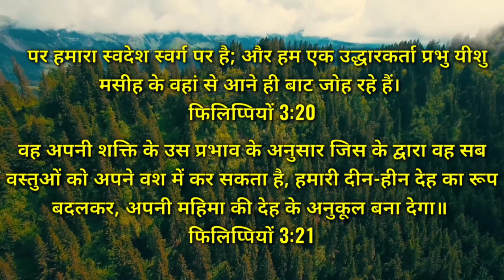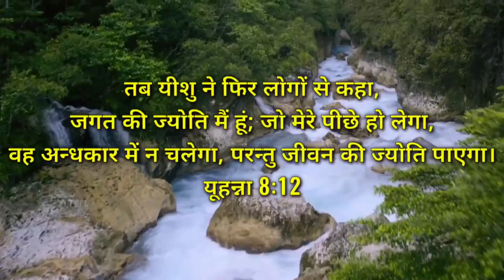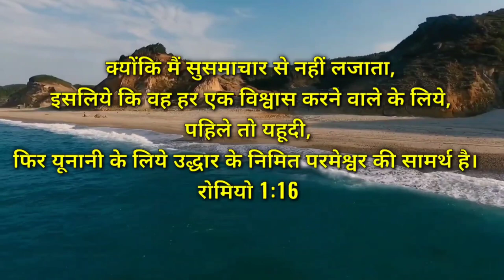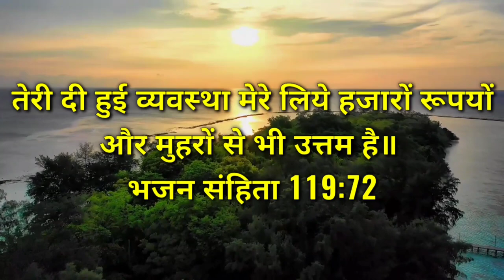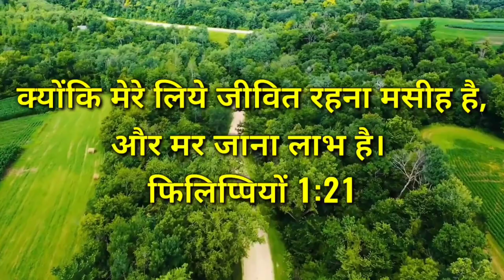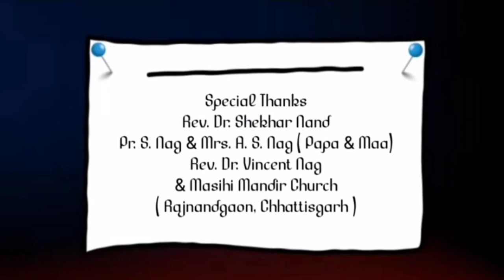YEESHU PYARE TERE BINA| यीशु प्यारे तेरे बिना मेरा न कोई यहां | Rev. Dr. Francis Nag(Little Francis)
Song - " यीशु प्यारे तेरे बिना मेरा न कोई यहां "
ALBUM - "ANUGRAH KA SOTA" (Zechariah - 13:1)
LYRICS & TUNE - Rev. Dr. Francis Nag (Little Francis)
SINGER - Rev. Dr. Francis Nag (Little Francis)
MUSIC ARRANGED, MIXED & RECORDED BY - Rev. Dr. Shekhar Nand
RECORDED AT - ASK DIGITAL STUDIO, Pune, Maharashtra
VIDEO EDITED & MIXED BY - Yeshaiah Nag, Shekinah Nag, Enosh Nag, & Abhishek Joshua Nag

SPECIAL THANKS - Rev. Dr. Shekhar Nand, Pr. S. Nag & Mrs. A. S. Nag (Papa & Maa), Rev. Dr. Vincent Nag, Masihi Mandir Church, {THE HOUSE OF GOD CHARITABLE WELFARE SOCIETY}, Sharon Soul Winners, (Rajnandgaon, Chhattisgarh).

TESTIMONY: -
THIS SONG IS WRITTEN ON THE LIFE OF LT. REV.DR.P.S.SAMUEL. THE CHURCH OF GOD, RAJATALAB, RAIPUR (C.G) INDIA, WHO LIVED A VERY DEDICATED LIFE JUST LIKE PROPHET ELIJAH. FILLED WITH THE HOLY SPIRIT HE MINISTERED. HE PLANTED MANY CHURCHES ALL AROUND THE WORLD. HE LIVED A VERY OUTSTANDING LIFE. FOR MANY YEARS I LIVED WITH HIM. LEARNT THE BIBLE. OFTEN HE USED TO SING "YEESHU PYARE TERE BINA MERA NA KOI YAHAN." HENCE THIS BECAME THE THEME OF THE SONG. SINCE 1988 A.D. ONWARDS I USE TO HEAR FROM HIS MOUTH. IT WAS HIS INNER VOICE AND COMMITMENT FOR MASTER LORD JESUS CHRIST. WHAT A GREAT DEDICATED LIFE HE EVER LIVED. HE LEFT THE BLUEPRINT OF GOD FATHER ALMIGHTY.

I STUDIED AT EBENEZER BIBLE COLLEGE. HIS LIFE WAS JUST LIKE A WALKING, TALKING, MOVING, SEMINARY. HE WAS MY GAMALIEL. HE GAVE ME THE NAME LITTLE FRANCIS. ME, PASTOR. VINCENT NAG & MY WHOLE FAMILY WAS SAVED BY HIM.

LYRICS:-

YEESHU PYARE TERE BINA
MERA NA KOI YAHAN
PARDESHI HOKAR JEETA HUN
JAUNGA MAIN AASMAN

यीशु प्यारे तेरे बिना
मेरा न कोई यहां
परदेशी होकर जीता हूं
जाऊंगा मैं आसमां

ANDHKAR KI DUNIYA ME
PAUN UJAALA YEESHU ME
DEEPAK BANKAR JALTA RAHUN MAIN
ROSHAN KARUNGA JAHAN

अंधकार की दुनिया में
पाऊं उजाला यीशु में
दीपक बनकर जलता रहूं मैं
रोशन करूंगा जहां

MASIH KI DHUN ME JEETA HUN
SABKO YE SUNATA HUN
TERI VIDHIYAN MERA GEET
JHUMEGA SARA JAHAN

मसीह की धुन में जीता हूं
सबको ये सुनाता हूं
तेरी विधियां मेरा गीत
झूमेगा सारा जहां

SAARI PRATIGYA MERE LIYE
PURI KARUNGA MAIN TERE LIYE
JEENA MASIHA MARNA LABH
PAUNGA AASMANI TAAZ

सारी प्रतिज्ञा मेरे लिये
पूरी करूंगा मैं तेरे लिये
जीना मसीहा मरना लाभ
पाऊंगा आसमानी ताज़